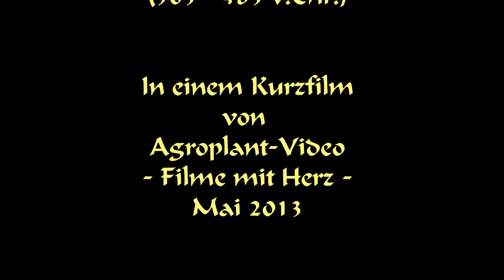Auserwählte Weisheiten von Buddha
Aus der Videoreihe "Sprüche für die Front" (Filmnr. 39) finden Sie in diesem Film schöne auserwählte Weisheiten von Buddha (ca. 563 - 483 v. Chr.). Er ist der Begründer einer großen Weltreligion - des Buddhismus. Aber sehen Sie bitte selbst. Wir wünschen viel Spaß  dabei ...